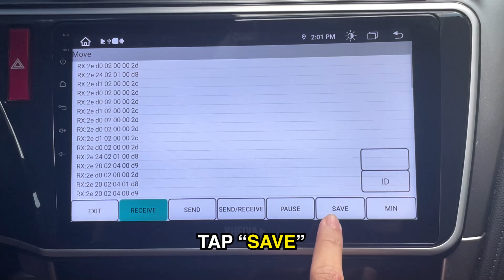How to Retrieve Logs from the head unit for Troubleshooting